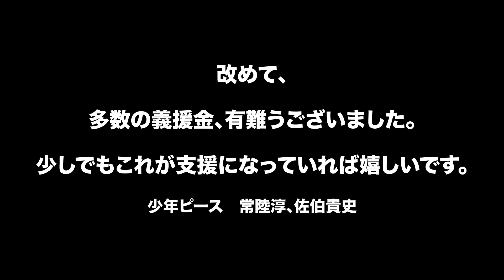佐賀県への義援金に関する報告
◆義援金詳細

先日、少年ピースのふるさと・佐賀県を含む西日本各地を、例に見ない豪雨が襲いました。そこで、少年ピースから義援金をお送りしようと考え、支援を募集させていただきました。

結果的に、総額「70000円」をお送りすることができました。

みなさまから頂いたご支援に、心から感謝します。有難うございました。

（寄付頂いた方へのお礼動画は、別途お送りさせて頂きます）